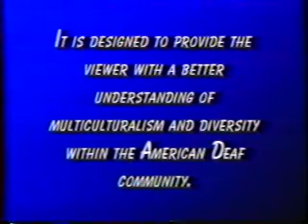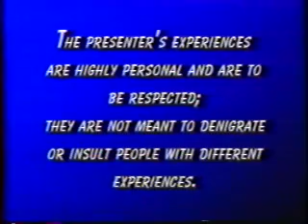Deaf Pakistan woman - SHAHEENA SHAMIM